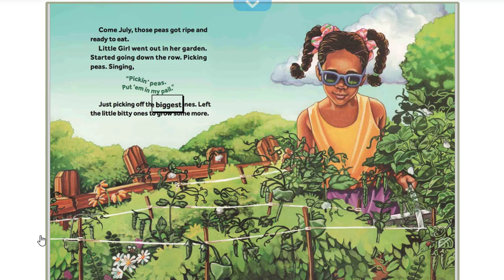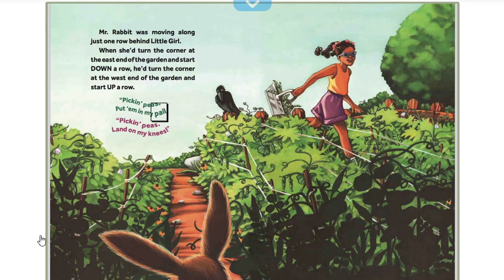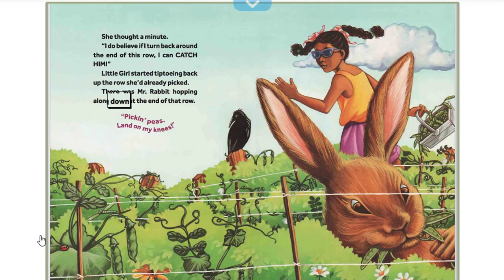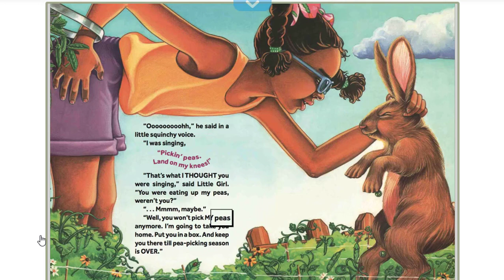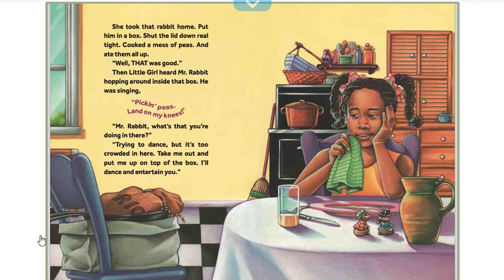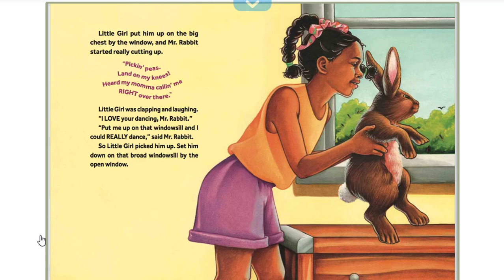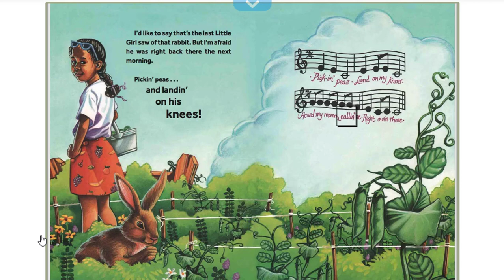Pickin Peas- Read along story